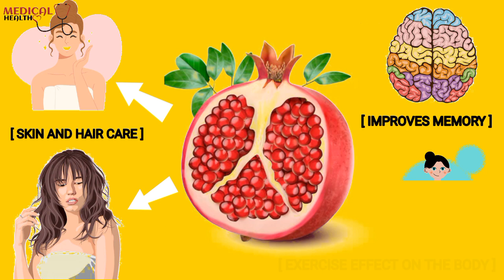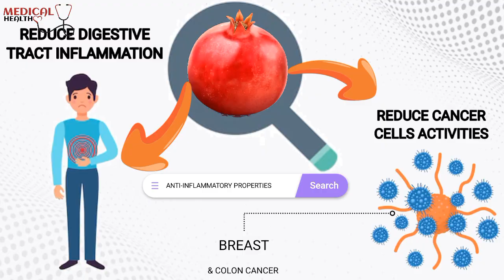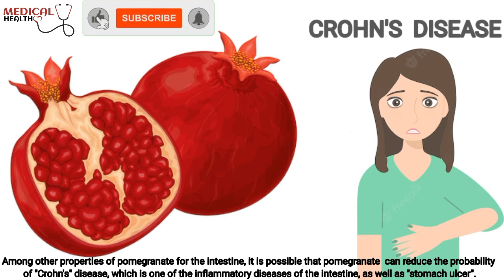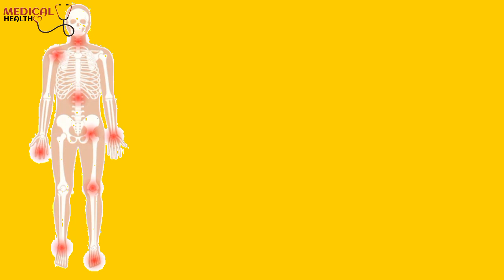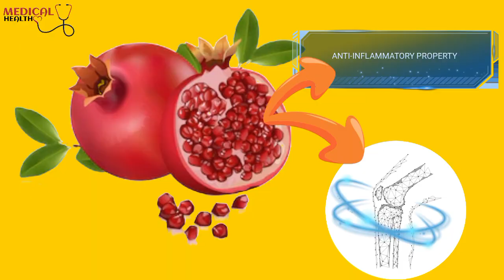POMEGRANATE ... HEALTH BENEFITS ... GOOD TO KNOW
Pomegranate is one of the most useful fruits and contains natural and essential nutrients for the human body.  Pomegranate has very wide properties and can reduce the risk of serious diseases including heart disease, cancer, arthritis, joint inflammation and digestive problems.  Apart from this, pomegranate has useful and effective compounds for skin and hair care.  But pomegranate has other extraordinary effects, such as improving memory and increasing the effect of exercise on the body.  These things together make the properties of pomegranate as a complete fruit. Be with me untill the end of this video to know more about POMEGRANATE HEALTH BENEFITS.

Pomegranate can reduce high blood pressure.
Pomegranate can improve sexual activities and fertility.
Pomegranate  can help digestion system work well.
Pomegranate can increase immunity.
Pomegranate has anti-inflammatory properties.
Pomegranate can reduce joint pain and treat arthritis.